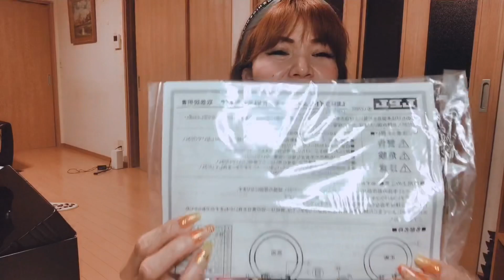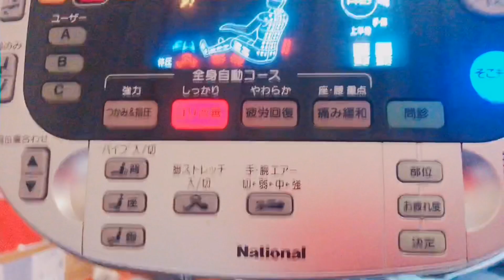HOW TO CONNECT HEADSET CAMERA RINGLIGHT UNBOXING THE BEST PARTNER IN VLOGGING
the best partner for vlogging and assembling it how to connect to our laptap headset , camera, ring light